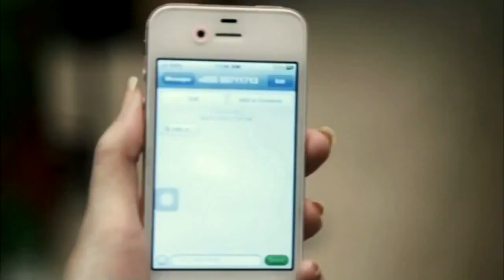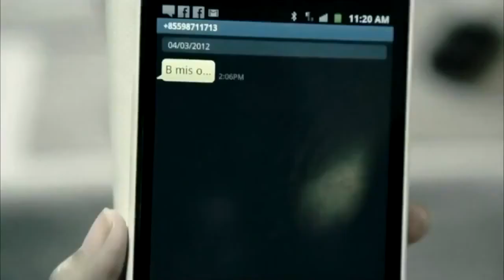Pun Tuk 100 By Meas Sok Sophea- SUN SINORRA [HD].mp4